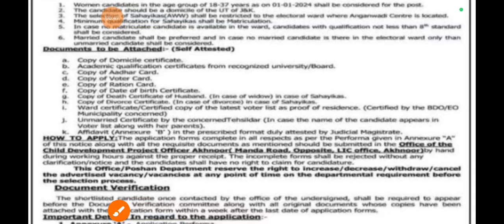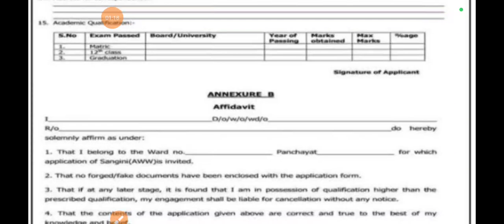AWH Jobs 2024 // CDPO Office Akhnoor